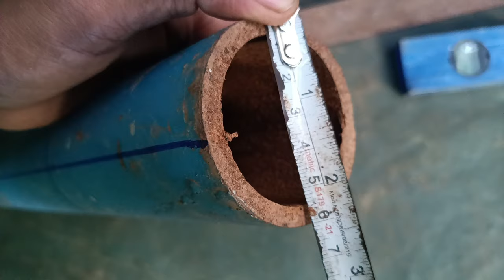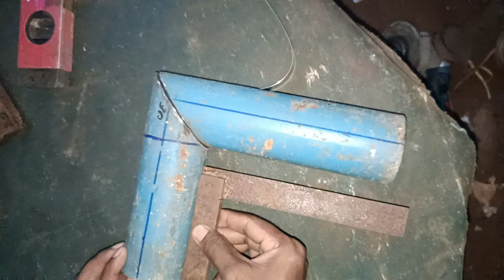1 cut elbow miter formula # 90 degree elbow banane ka tarika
one cut  90 degree elbow banane ka formula 1 cut mein elbow kaise banaen